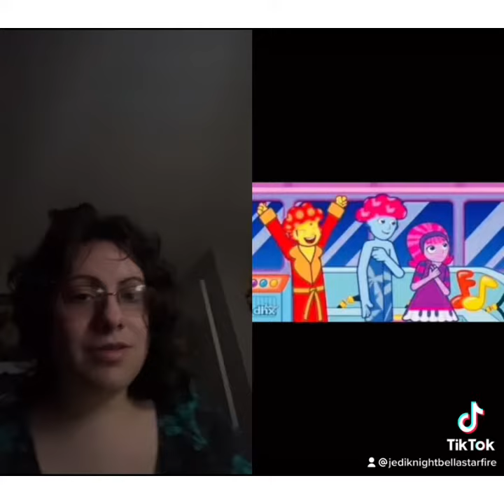Another doodlebops video